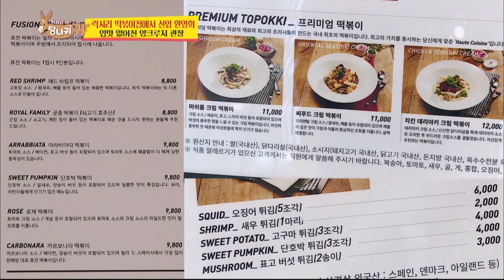Where did all the tteokbokki go? [Boss in the Mirror/ENG/2020.02.02]